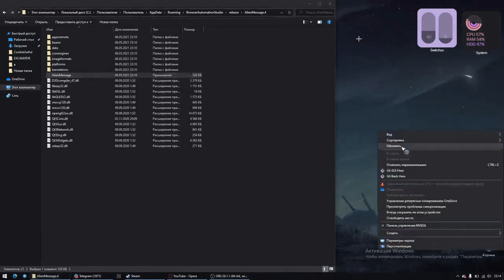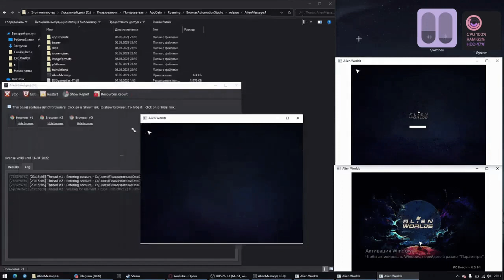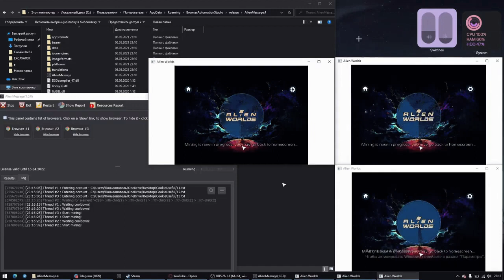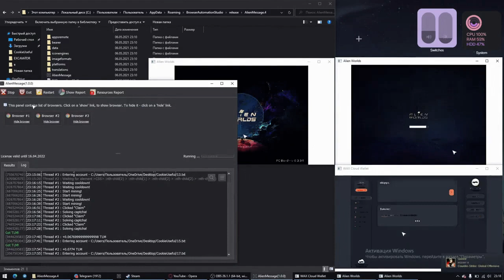ALIEN WORLDS BOT | NEW ALIEN WORLDS AUTOFARM BOT | ALIEND WORLD FARM BOT DOWNLOAD FOR 2022 ACTUAL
▬▬▬▬▬▬▬▬▬▬▬ DOWNLOAD ▬▬▬▬▬▬▬▬▬▬▬
How to install?
1.Run .exe
2.Complete installation
3.Earn money!